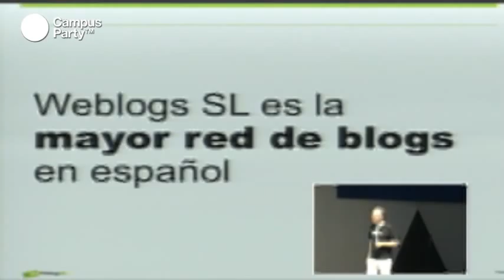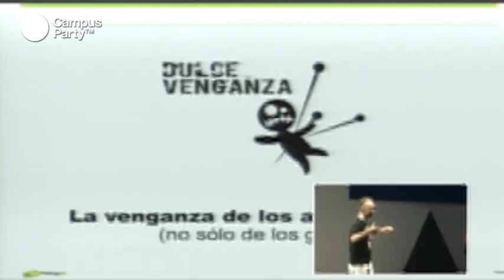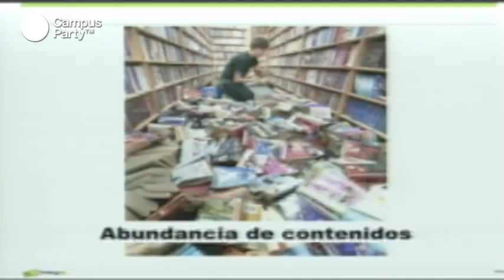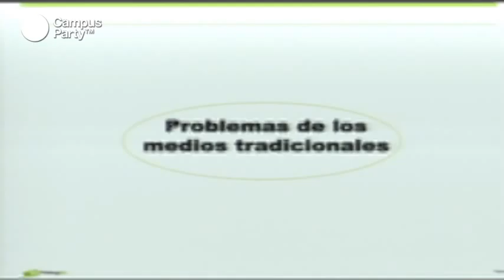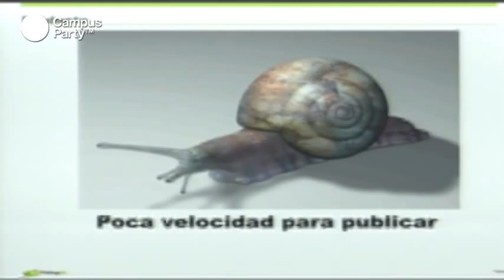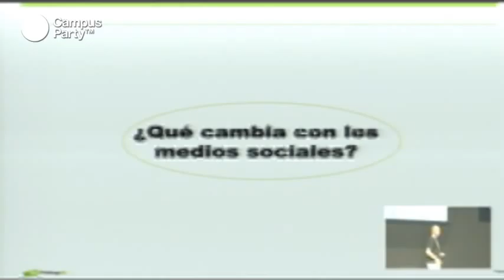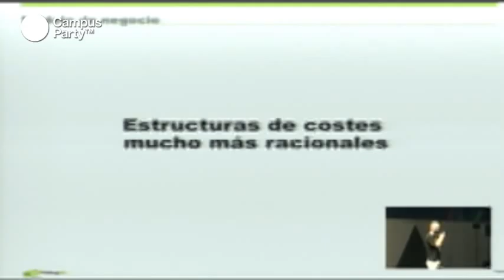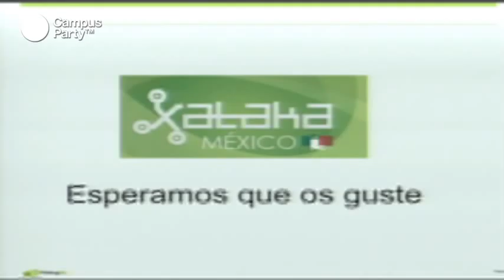CPMX3 - ¿Pueden los medios sociales competir con los medios tradicionales?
Julio Alonso